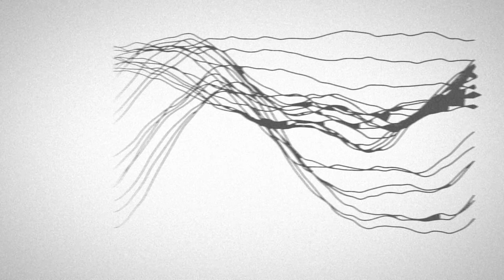Sketch AF7629 - Granular Piano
Short sketch made in April 2020. Piano recording as source.

Computer generated line drawing. Audio reactive video generated in MAX/MSP.